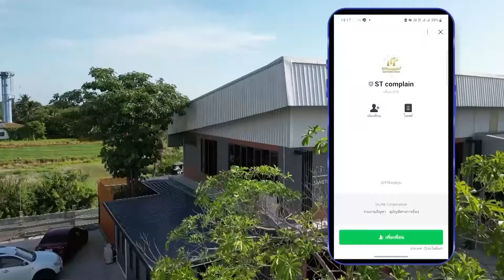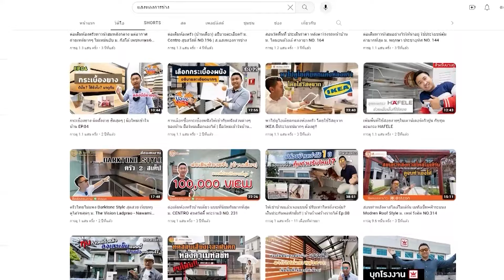มุ้งลวด เหล็กดัด วิธีการใช้งานและดูแลรักษา l ม.แลนซีโอคริป ปิ่นเกล้า พระราม5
- ติดเหล็กดัดทั้งหลังปลอดภัยกว่า ไฟไหม้ไม่ต้องกลัวมีทางออก! | ม.เฌอ สุขสวัสดิ์ พุทธบูชา
- ติดตั้งเหล็กดัด มุ้งลวดไฟเบอร์ สไตล์โมเดิร์น ทั้งหลัง!! | ม. ซื่อตรง โคซี่ บางบัวทอง
- เหล็กดัดสีอบโรงงาน + มุ้งลวดไฟเบอร์ เลือกจุดที่จะติดตั้งให้เหมาะสม | ม. iconature salaya
- มุ้งลวด เหล็กดัด ราคาไม่แพง ติดตั้งทั้งหลังลดราคาเยอะมาก !! | บางกรวย - ไทรน้อย
- กันขโมยขึ้นบ้าน ง่ายๆด้วย "เหล็กดัด" ม. The Vision Ladprao - Nawamin NO. 205